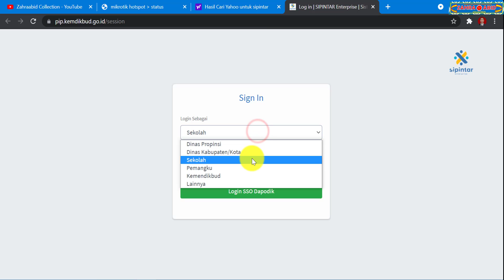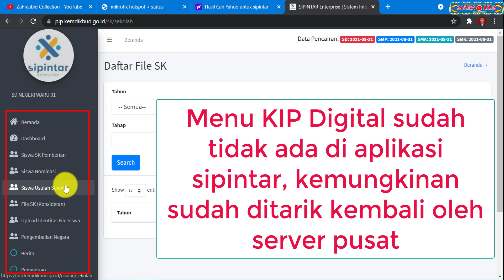Info Kartu KIP Digital - Menu KIP Digital Menghilang atau Tidak Muncul di Aplikasi PIP Sipintar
Selamat datang kembali di Channel Youtube Zahraabid Collection. Ok sahabat, pada kesempatan kali ini kami akan membahas tentang Cara Info Kartu KIP Digital - Menu KIP Digital Menghilang atau Tidak Muncul di Aplikasi PIP Sipintar

Mudah-mudahan bermanfaat
Terima kasih

zahraabid collection
kartu kip digital 2021
kartu kip digital
kip digital
kip digital 2021
kartu kip 2021
kartu kip
kip 2021
kip
kartu pip digital 2021
kartu pip digital
kartu pip 2021
kartu pip
pip digital 2021
pip digital
pip 2021
pip
info kartu kip digital
menu kip digital menghilang di sipintar
menu kip di gital tidak muncul di sipintar
menu kip di gital menghilang
menu kip di gital tidak muncul
cara download kartu kip digital 2021
cara download kartu kip digital
cara download kartu kip
cara download kartu kip 2021
cara download kip digital 2021
cara download kip digital
cara download kip
cara download kip 2021
cara cetak kartu kip digital 2021
cara cetak kartu kip digital
cara cetak kartu kip
cara cetak kartu kip 2021
cara cetak kip digital 2021
cara cetak kip digital
cara cetak kip
cara cetak kip 2021
cara download kartu pip digital 2021
cara download kartu pip digital
cara download kartu pip
cara download kartu pip 2021
cara download pip digital 2021
cara download pip digital
cara download pip
cara download pip 2021
cara cetak kartu pip digital 2021
cara cetak kartu pip digital
cara cetak kartu pip
cara cetak kartu pip 2021
cara cetak pip digital 2021
cara cetak pip digital
cara cetak pip
cara cetak pip 2021